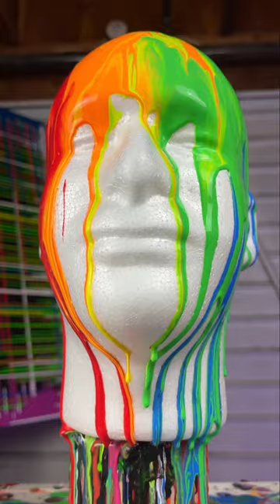Trying to get more subscribers 😇